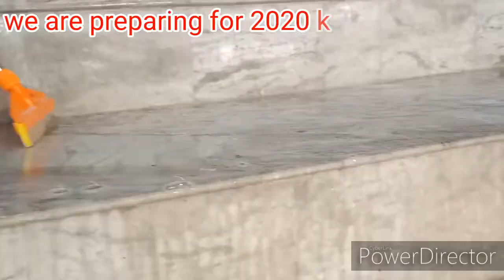37th kagyu monlam 2020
37th kagyu monlam